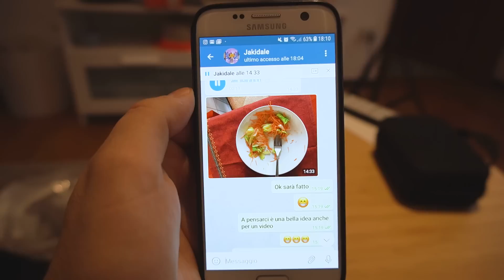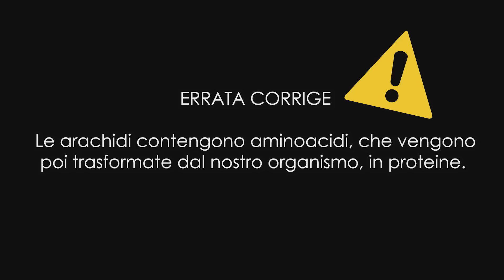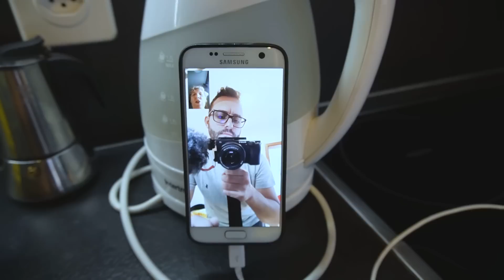UNA SETTIMANA da VEGANO: cosa mangio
Dopo il mio video "Un mese da vegano" sono tante le persone che mi dicono di voler provare a fare una esperienza di veganismo, ma che non sanno da dove cominciare. L'idea di questo video, dove faro' vedere per una intera settimana cosa mangia un vegano e perchè, me la ha data il mio amico youtuber jakidale, che interessato al mio regime alimentare vegano mi ha chiesto di mandargli delle foto dei cibi che mangiavo. Spero che questo video sia utile a tutti quelli che si affacciano al veganismo e alla alimentazione 100% vegetale. Alcune scene del video sono degne del vegano imbruttito! (tra l'altro nel video mi vedrete a cena con Giorgio Immesi del vegano imbruttito).
Quello che vedrete in questo video non è una dieta vegana, ma un regime alimentare vegano. non sono un nutrizionista, in questo video faccio vedere quello che faccio io. Non sono vegano dalla nascita, ma solamente da sei mesi, non sono un vegano crudista ne un fruttariano, cerco di mangiare equlibrato ascoltando persone piu' istruite di me, come medici e nutrizionisti che scrivono libri.
🔴ATTENZIONE: Youtube non ti mostrerà mai i miei NUOVI video fino a che NON
🔔 ATTIVERAI la CAMPANELLA delle NOTIFICHE🔔
LIBRI CITATI NEL VIDEO:
Mangiare bene per sconfiggere il male
Sei quel che mangi

COSA USO PER GIRARE:
Gopro Hero 7 Black (audio e stabilizzazione pazzeschi)
Batterie aggiuntive per Gopro
Custodia trasporto Gopro
Kit accessori Gopro
Sony Alpha 6400 con obiettivo 16-50
Batterie Sony Alpha 6400
Treppiede snodato per Gopro
ACCESSORI UTILI
Scheda SD (per Gopro e Sony Alpha)
Caricatore con porte USB AUKEY
PowerBank 20.000 ma